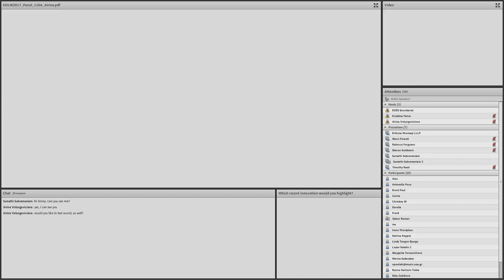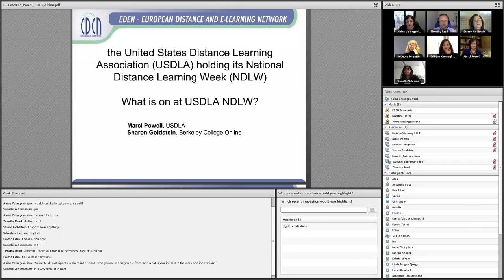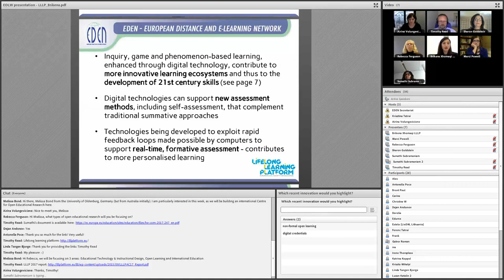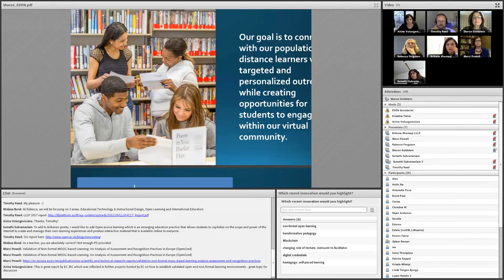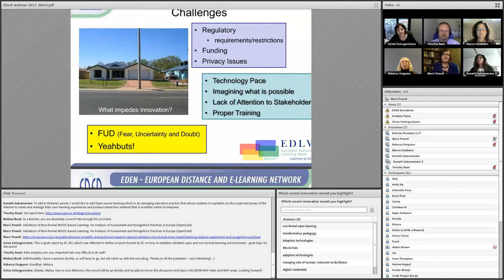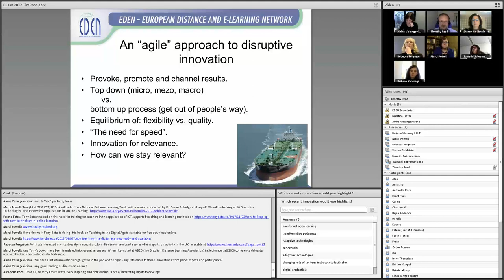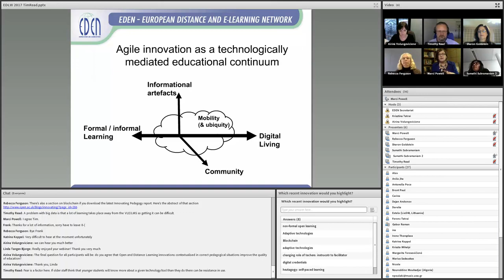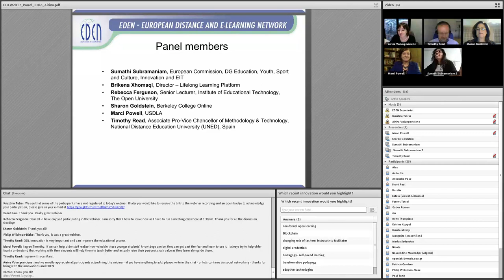EDLW - 2017 - The Challenges and Opportunities of Innovation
Monday, November 6, 2017, 13:00-14:30 CET

At first glance, the speed of developments in Europe is overwhelming. Pre-existing conditions created in education established immense possibilities for innovations on the continent. Very complex and concise solutions are already in place. If we think about Open Education, we have a variety of forms on offer (MOOCs, OER, open online learning, virtual mobility, remote experiments and science education, to name a few), as well as regulations facilitating collaboration of education providers on all levels of education (Bologna process, credit transfer, prior and non-formal learning recognition).

ET2020 open coordination groups already proved their important role in fostering developments in member states. The working group on Digital Skills and Competences addressed transversal issues and collaboration on innovation development and implementation through all levels of education. New instruments and tools were established to agree upon digitally competent organizations; citizens, teachers and learners can suggest new training schemes and certification possibilities, as well as recognition of digitally skilled employees in companies.

The opening panel of EDLW addresses these speedy developments, unbundling solutions, micro, mezo, and macro level discussions and the complexity of Europe.

Moderator: Airina Volungevičienė, EDEN President

Panel members:
Sumathi Subramaniam, European Commission, DG Education, Youth, Sport and Culture, Innovation and EIT
Brikena Xhomaqi, Director – Lifelong Learning Platform
Rebecca Ferguson, Senior Lecturer, Institute of Educational Technology, The Open University
Sharon Goldstein, Berkeley College Online
Marci Powell, USDLA
Timothy Read, Associate Pro-Vice Chancellor of Methodology & Technology, National Distance Education University (UNED), Spain